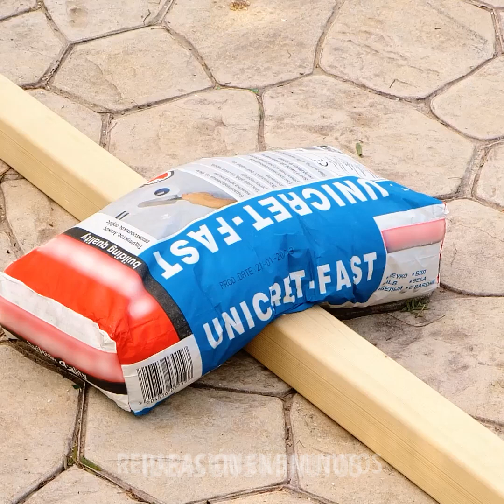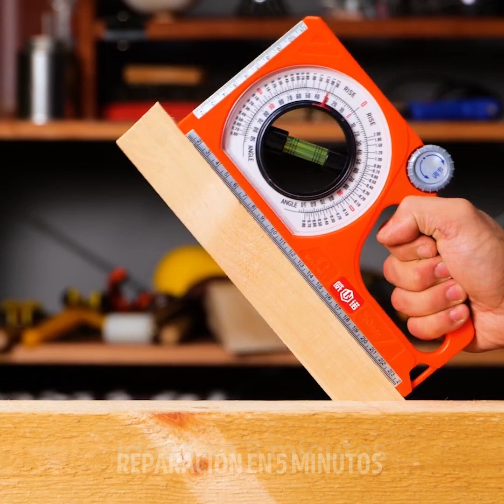Dominar las reparaciones caseras con estos trucos geniales